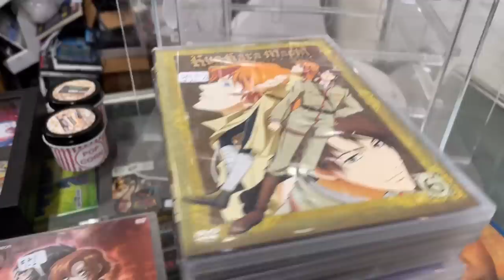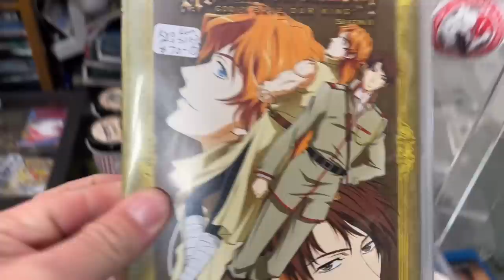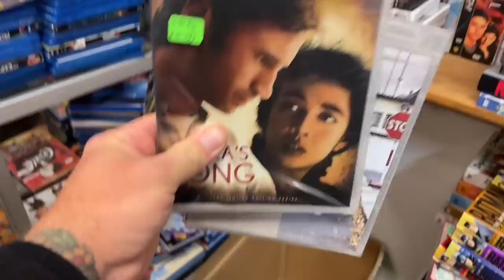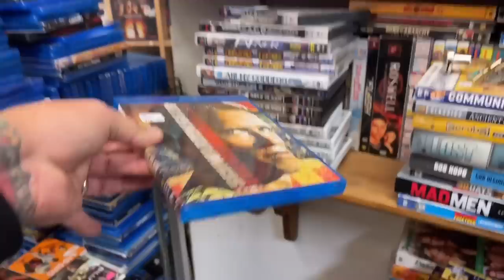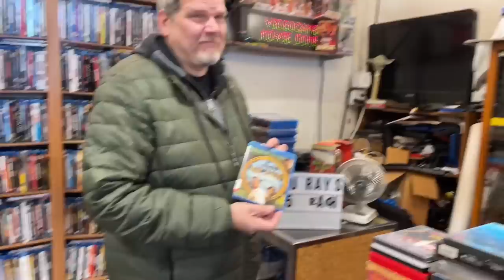Thrifting A Tub Worth Of Movies At The Video Game Movie Dome // Thrift With Me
Mike and I stop back into The Video Game Movie Dome. I once again spend all my store credit on everything I have on hold and even have enough left for one extra goodie!

eBay Store: